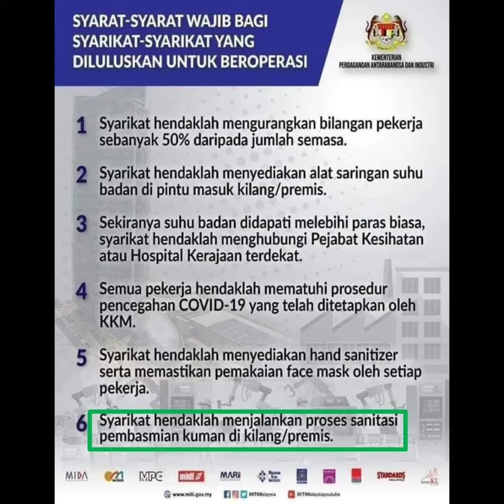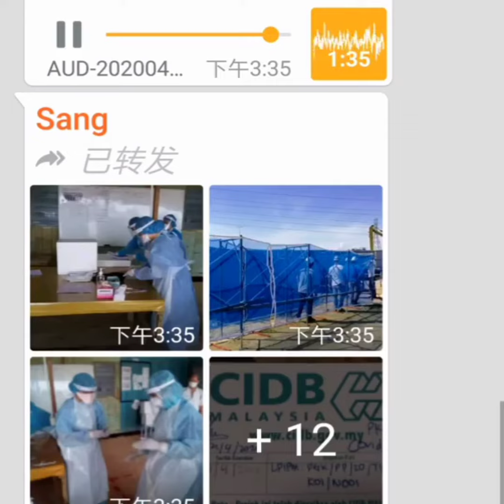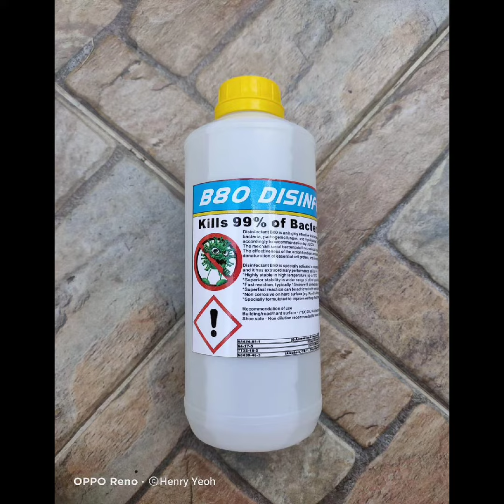MITI KKM DISINFECTANT RULES